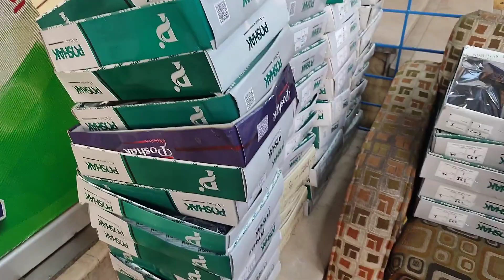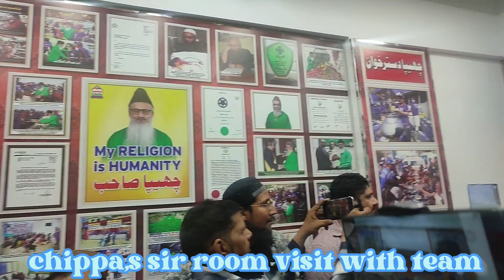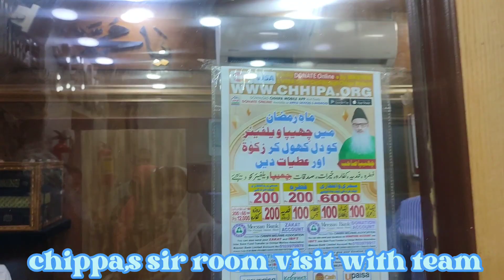CHIPPA DastarKhowan invited PK Railway Station collies for VIP Iftar & Gifts with PSMA team coverage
CHHIPA WELFARE, a non-profit welfare organization in Pakistan, imbued with a noble mission, having sincere love and affection for the humanity and a strong commitment to serve the COMMON PEOPLE without any discrimination.

Every day thousands of people rely on
 CHHIPA
 to get served with respect.

Muhammad Ramzan Chhipa
The Distinguished Eminent Social Worker with courage and selfless devotion to serve mankind, irrespective of caste, creed, sect or beliefs.

Chhipa Welfare Association®Plot No. ZC-5, Sector 8/A, Opp: FTC Bridge,
Shahrah-e-Faisal, Karachi-74400,

Hi I am rabiya khan a professional chef from foodies paradise since 8 years and a social worker.
I took part in many cooking competitions and events and I stood first many times also I have cooked in live TV shows many times and I have appeared as a guest and as a chef in morning shows and in many TV shows I am a celebrity chef Alhumdolliah.

As a social worker I'm doing in ten different domains my performance
Woman empowerment
Young chefs
Old age homes
Special children
Ramzan iftaar sehri drive
One man ambulance
Dukhtar welfare organization
Wen woman empowerment network
Sindh media coordinator
Media connection for introducing enterpruners
Unemployment
Match maker
There is my channel also in YouTube world where not only I upload my lifestyle I promote and interview of small entrepreneurs
Channel name is "lifestyle with Rabiya"
Another one is "chef Rabiya khan"